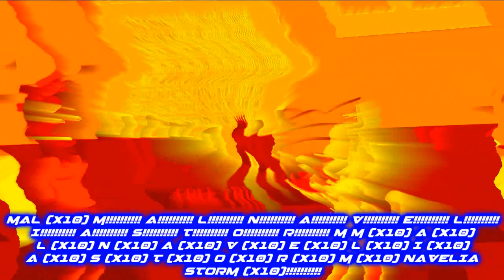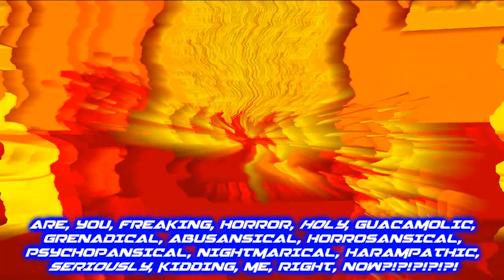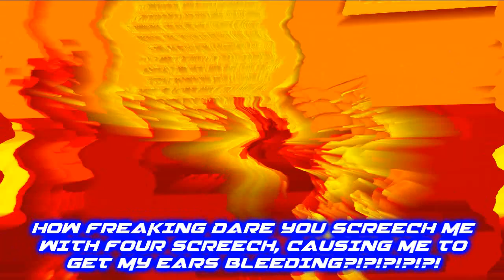TPSRKS Episode 19: Mal Screeches GamerSapphirePlayStationer With Four Screech / Grounded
What the hell, Mal?! Why the heck did you screech GamerSapphirePlayStationer with Four Screech from BFB?! You know screeching other people can make our ears bleeding! Anyways, I hope you enjoyed the video!

Note: I did not copy nor plagiarize someone's videos and ideas. This is just my own original idea.

2nd Note: I'm using GamerSapphirePlayStationer's Gacha Club Avatar on Vyond because he still left Vyond Community back in April 2021.

Featured by/Credit to: @OctaviusticXGM6237